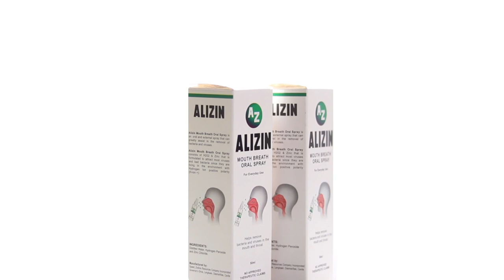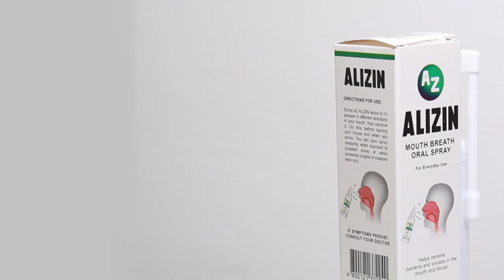BENJIE EBONA vs. EDWIN CAYOX 🇵🇭 🏓